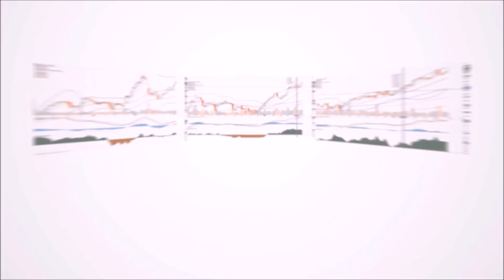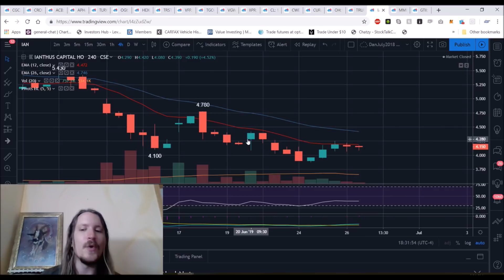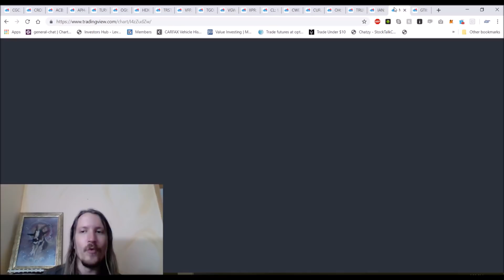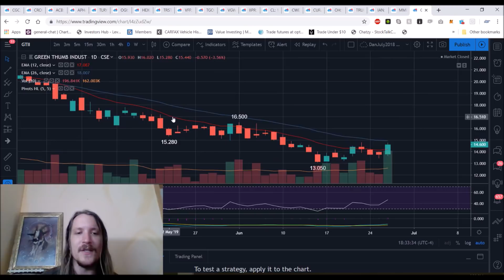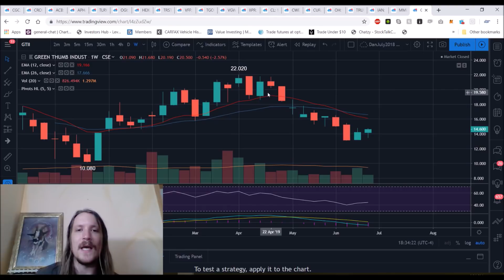Marijuana Stocks Technical Analysis Chart 6/26/2019 by ChartGuys.com